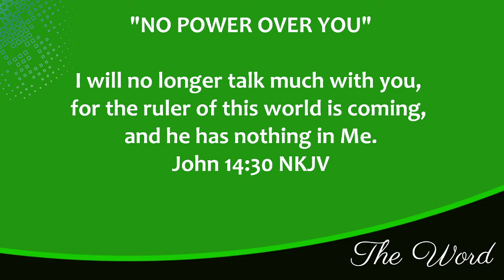"NO POWER OVER YOU" | A WORD WITH D ROY